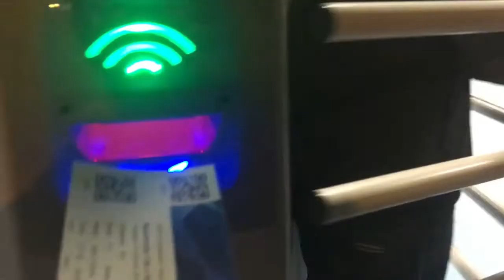Simply Sensational | Man City V Atalanta | Etihad Stadium Champions League Match Day Vlog #5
Man City 5 - 1 Atalanta in the Champions League, filmed in October 2019. A re-upload to my new channel, covering all things football vlogs. Enjoy my home match vlog from the Etihad Stadium! :-)

Cop yourself some JSGC merch

Peace,

JSGC & MixedSid